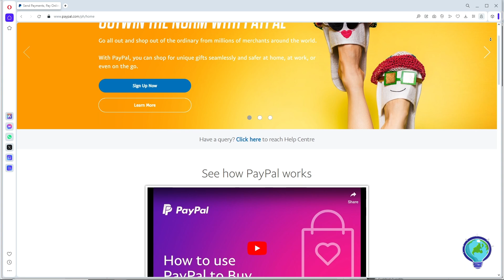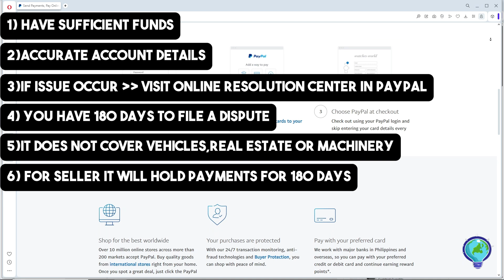How to Use PayPal Buyer Protection (2024) - Enable Purchase Protection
Learn how to use PayPal Buyer Protection with our 2024 guide. This step-by-step tutorial will show you how to enable and utilize purchase protection to safeguard your transactions, ensuring a secure shopping experience.